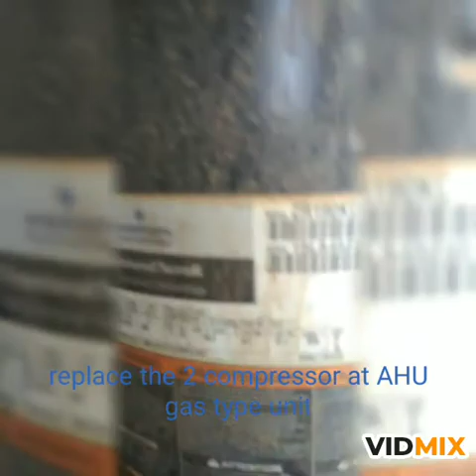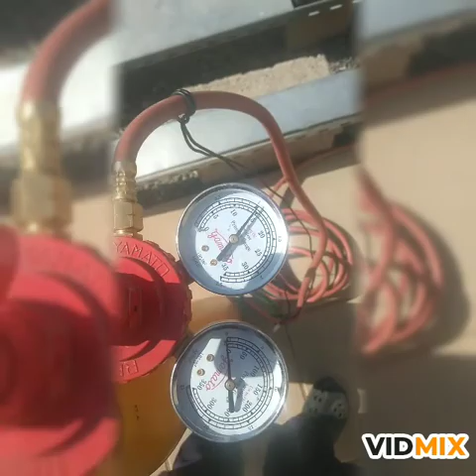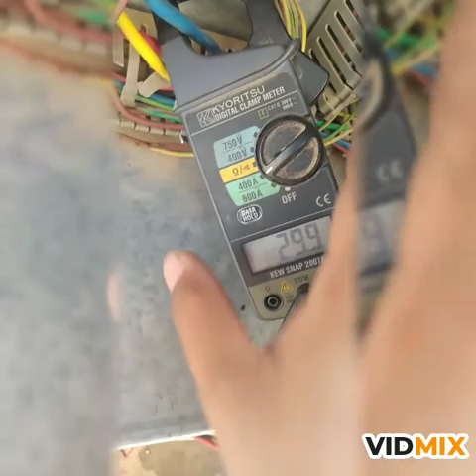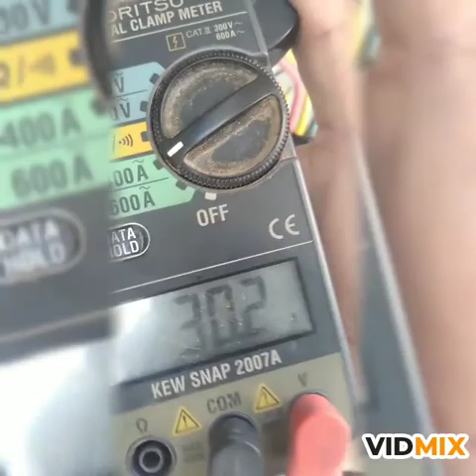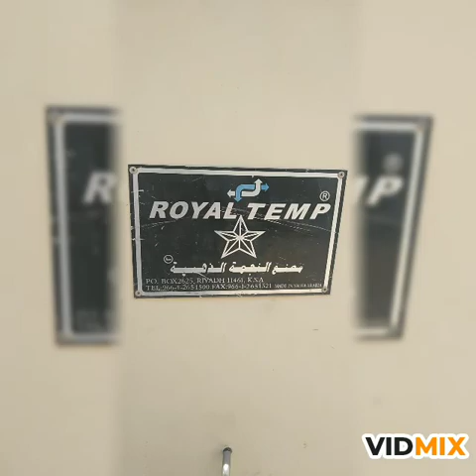Replace 2 compressor in AHU gas type unit.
Penoy OFW